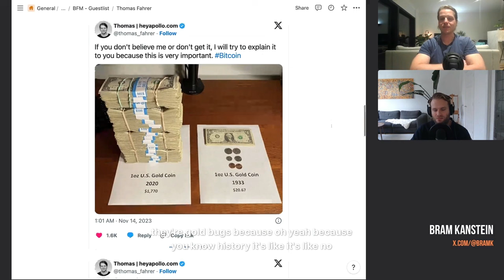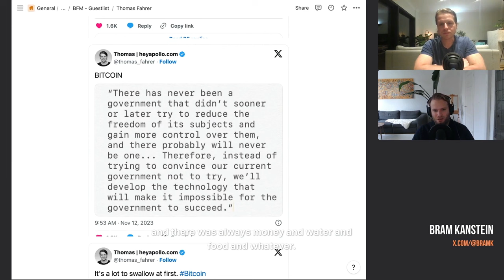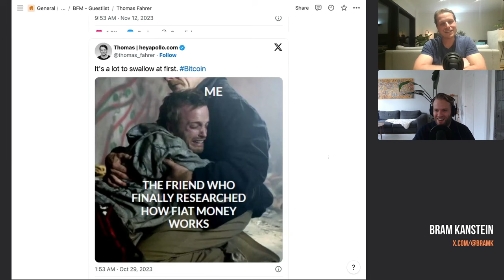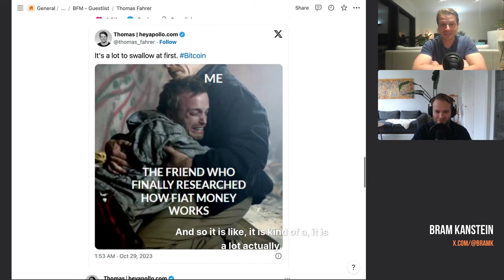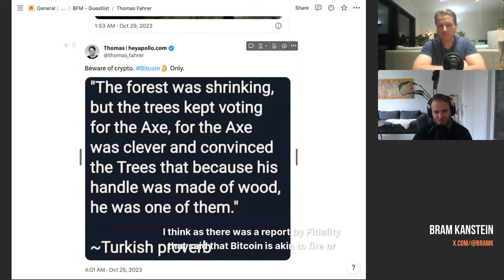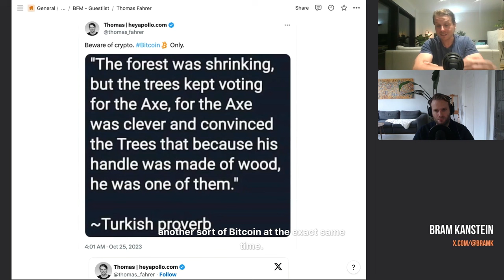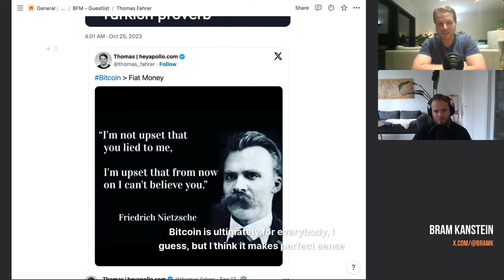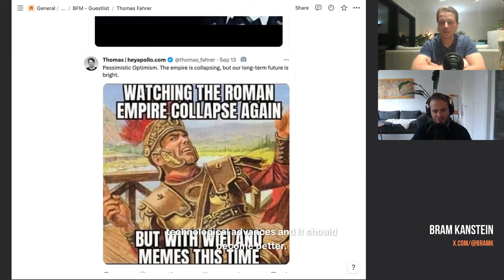Bitcoin is a mind virus that won't stop spreading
Thomas Fahrer is a Co-Founder of Apollo. This platform on the Lightning network allows Bitcoiners to review products they love, find those they can trust, and earn Bitcoin in the process.